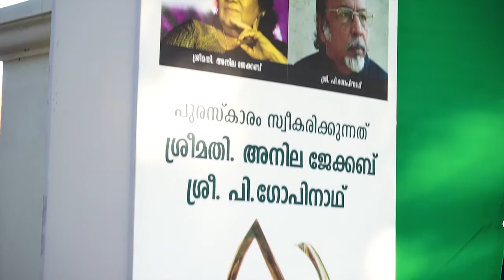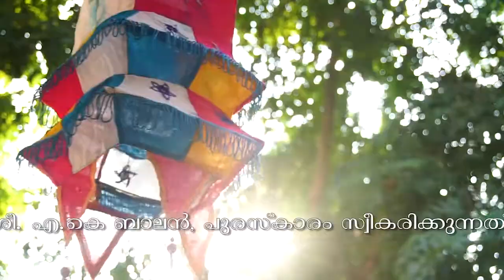Raja Ravivarma Puraskara Samarpanam